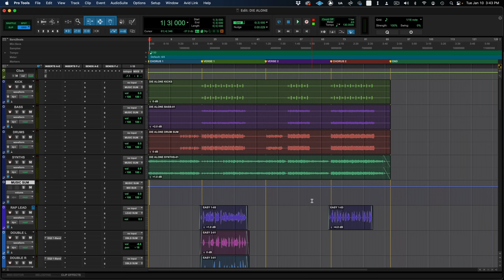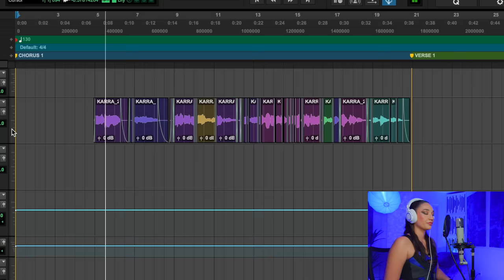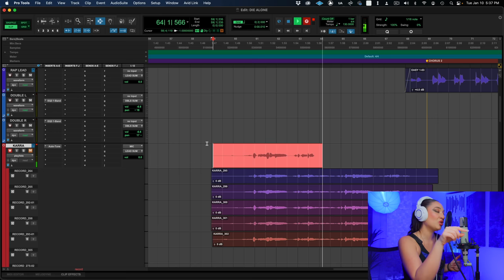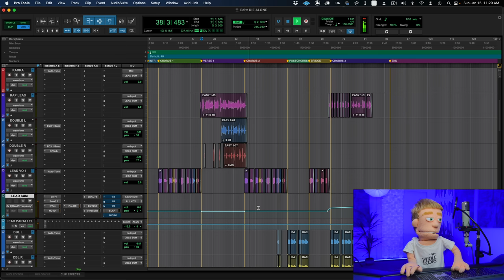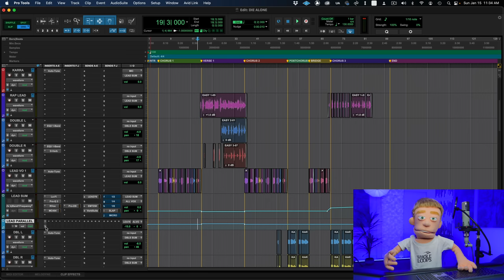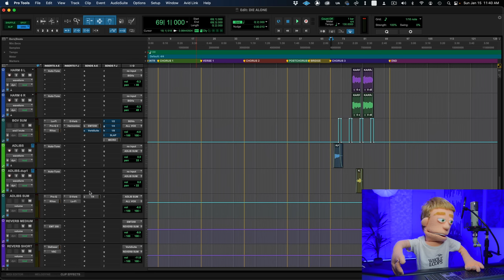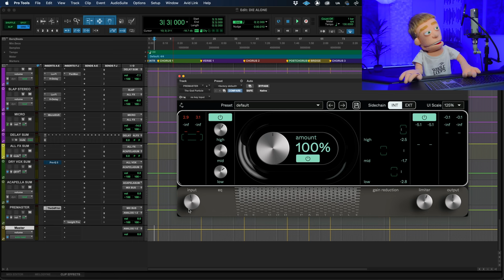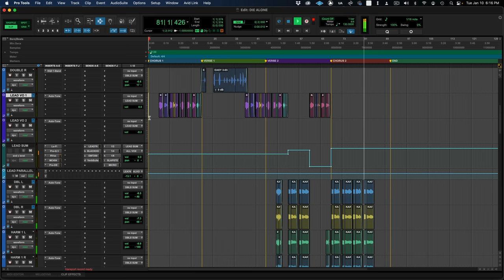How to Record & Mix Cinematic Vocals for EPIC Movie TV Sync Placements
Karra teams up with Reid Stefan teaching writing, recording, and mixing cinematic vocals for movie and tv sync placements. Karra walks you through her creative process as she shares insight on what licensing companies consider a commercially viable song for placement opportunities. This tutorial features the Pro Tools Studio session of “Die Alone” by Karra & Easy McCoy.

Vocal Chain
Telefunken 251 Mic